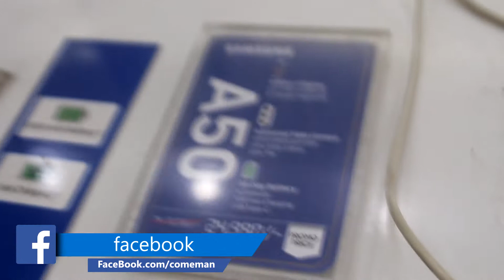Samsung A50 Review ||Why Buy or Not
||Why Buy or Not||
166 grams
USB-C
In-display fingerprint reader
Plastic construction
6.4-inch Full HD+
Super AMOLED
Infinity-U notch
Always-on display
Exynos 9610
Mali G72 MP3 GPU
4/6GB of RAM
64GB of storage
4,000mAh
15-watt fast charging
Some bloatware
25MP primary camera
8MP wide-angle
5MP depth sensor
25MP front-facing camera
BD PRICE: 24500
 4GB RAM variant is priced at 19,990 rupees (~$281)
 6GB RAM version is available for 22,990 rupees (~$323)

Credits
INFORMATION:

SCRIPT:SHAHADAT HOSSAIN
ACTOR:SHAHADAT HOSSAIN
EDIT:SHAHIN HOSSAIN
PUBLISHING